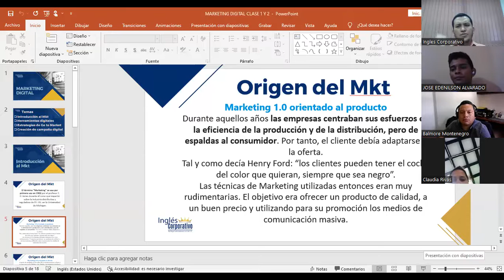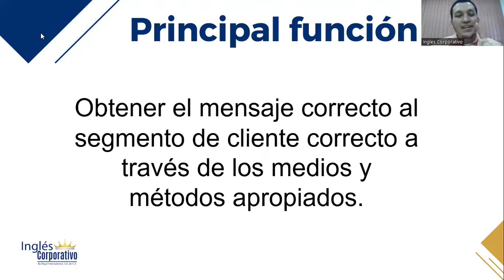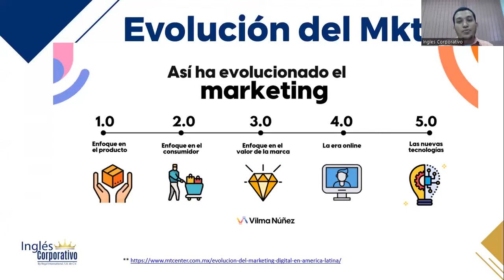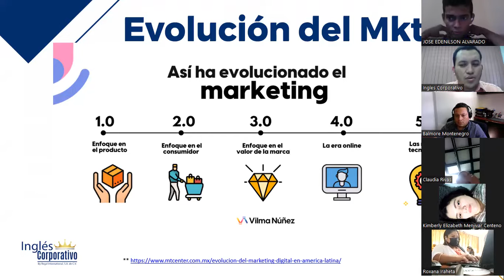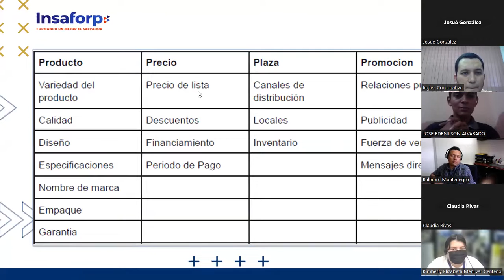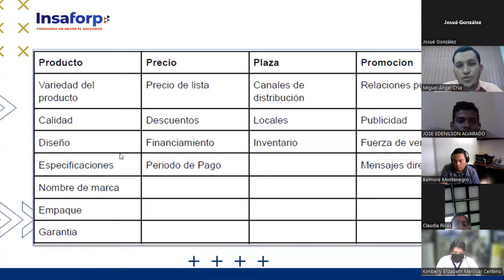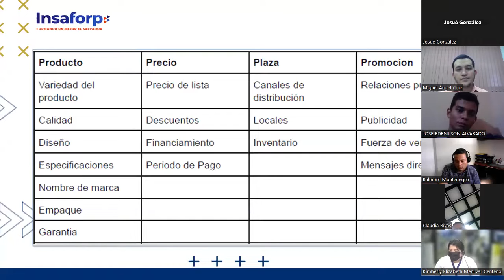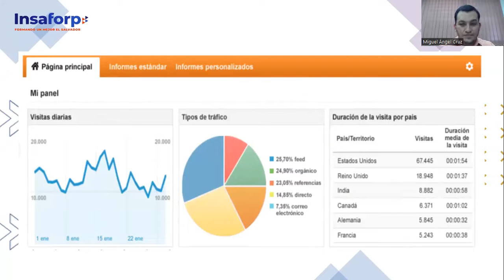Inglés Corporativo-Clase 2- 28-10-2022-Las 4Ps del marketing mix